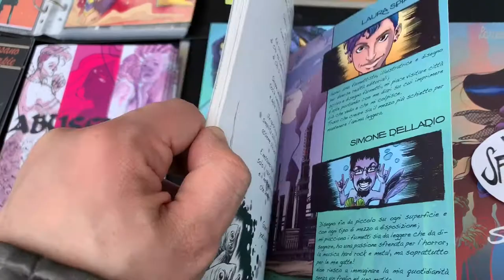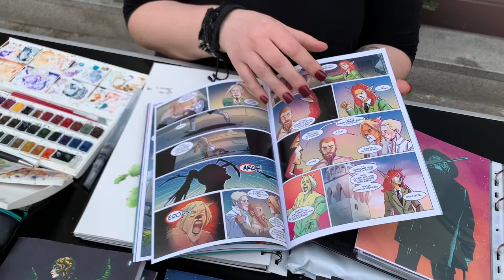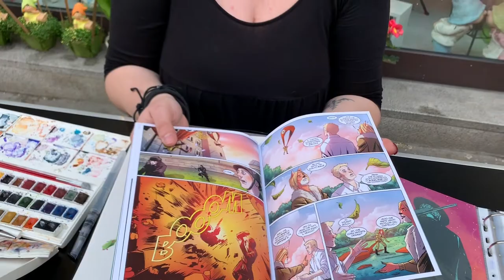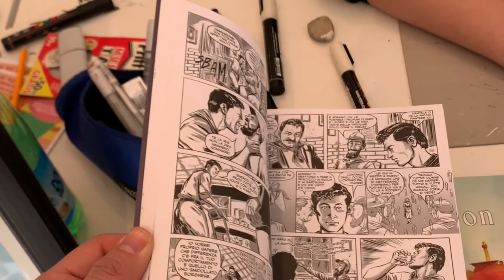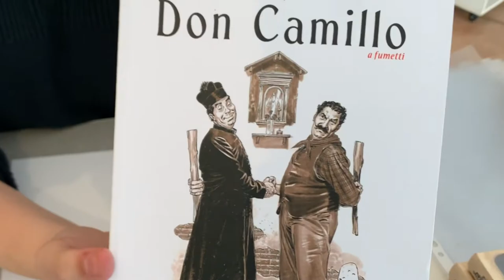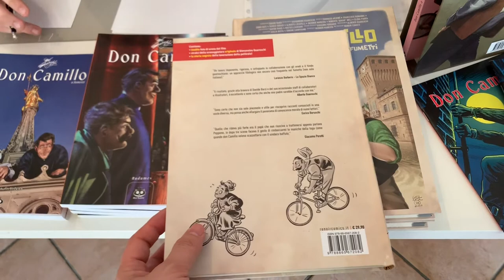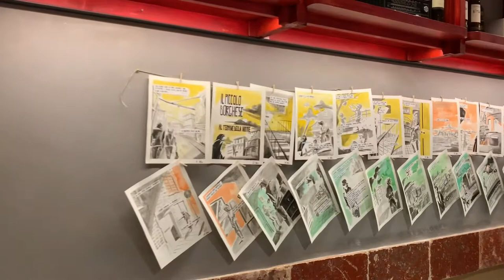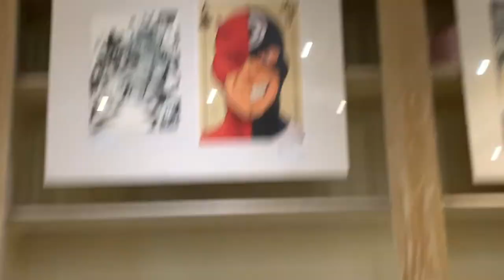Le vie del Fumetto - La seconda edizione!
Mio vlog, su quella che è stata la seconda edizione de "Le vie del Fumetto" ad Abbiategrasso. Ho avuto l'occasione di intervistare Laura Spianelli, Daniela Barisone e Mirko Treccani.

Ho girato ulteriori video per la scuola del fumetto Emacomics che potete trovare sulla loro pagina Facebook:

Ringrazio Emanuele Leone, e tutte le persone che ho incontrato in questi due giorni, in particolare: Chiara Gonnelli, Mirko Treccani, Roberto Ramaioli, William Isaac Zoe, Franco Luini, Laura Spianelli, Daniela Barisone, Sergio Colombo, Confcommercio Abbiategrasso, e tutte le attività che hanno accolto con calore l'iniziativa de Le vie del Fumetto.

Indice:
00:00 Presentazione
Giorno 1
01:15 Si inizia
01:26 Intervista a Laura Spianelli
3:10 Intervista a Daniela Barisone
5:20 Intervista a Mirko Treccani

Giorno 2
9:10 Mirko Treccani tratteggia un bellissimo Peppone tratto da Don Camillo
11:00 Un mio disegno e altre opere esposte presso la Premiata salumeria Meloni di Abbiategrasso
11:39 Gallery su Stan Lee, presso il Piccadilly di Abbiategrasso. Fugace incontro con Emanuele Leone che consegna un ritratto a un signore stranamente somigliante a Stan Lee.